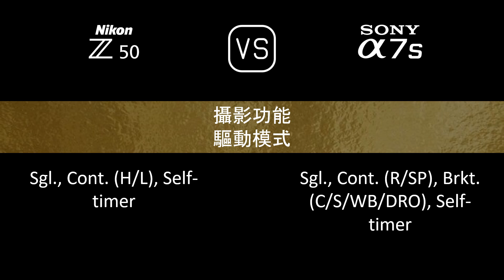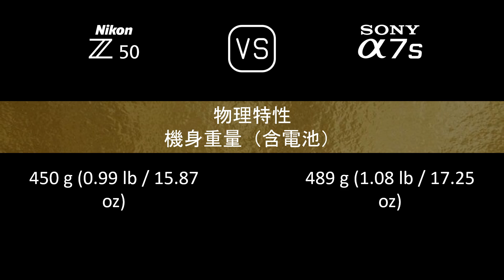Nikon Z50 與 Sony A7S 的規格比較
本片是 Nikon Z50 與 Sony A7S 的功能概述和規格比較 (comparison of specifications)，希望對您有所啟發。感謝您的支持。

00:24 推出
00:32 機身
00:41 影像感測器
01:05 影像
01:21 光學與對焦
01:50 屏幕
02:10 取景器
02:26 攝影功能
03:27 錄像功能
03:43 儲存
03:47 連接性
04:16 物理特性
04:36 雜項